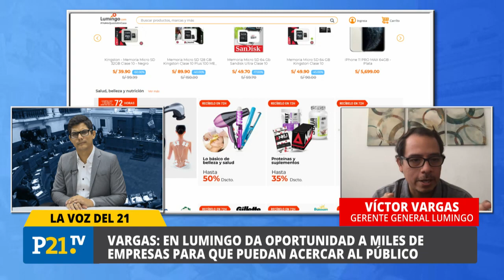Empresas peruanas presentan iniciativa para tener una tienda online en solo una semana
Esta coyuntura es una oportunidad para que las empresas entren al comercio electrónico, por ello conversamos con Víctor Vargas, gerente general de LUMINGO.

Esto es LaVozDel21 en P21TV